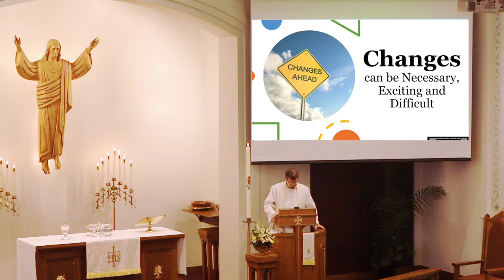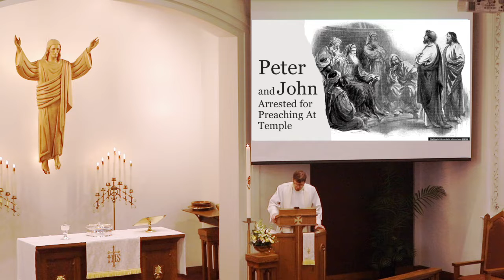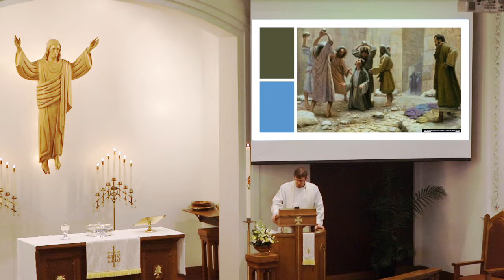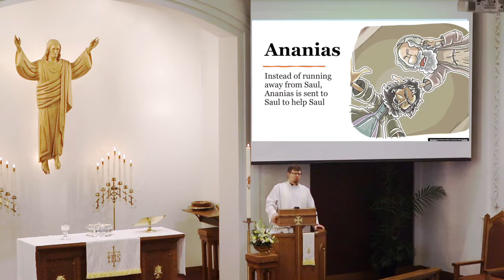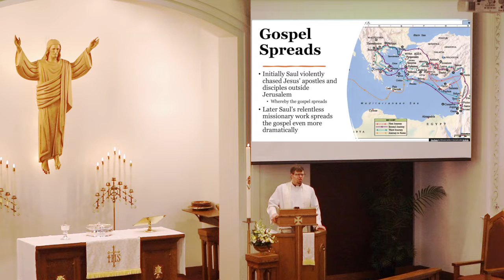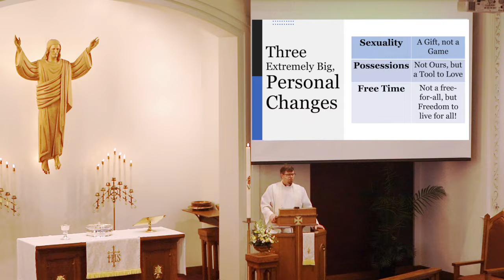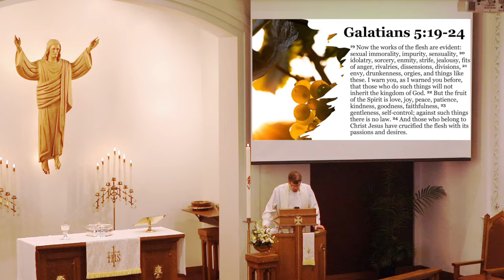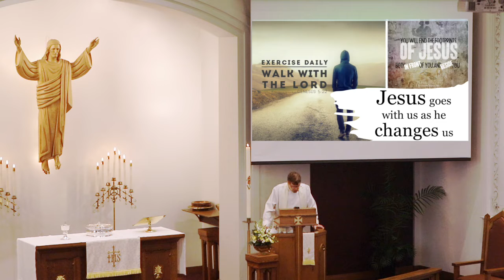Sermon | "Changes"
On May 1, 2022, Pastor Greg Enterline focuses on Acts 9:1-22 with his sermon entitled "Changes."

"And all who heard him were amazed and said, “Is not this the man who made havoc in Jerusalem of those who called upon this name? And has he not come here for this purpose, to bring them bound before the chief priests?” But Saul increased all the more in strength, and confounded the Jews who lived in Damascus by proving that Jesus was the Christ. (Acts 9:21-22)